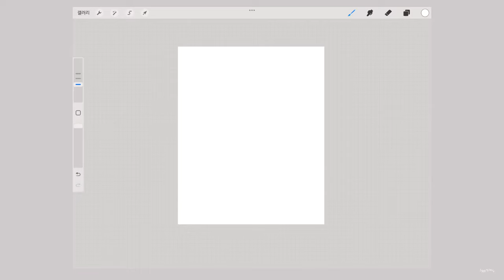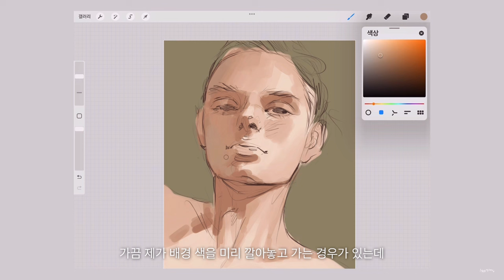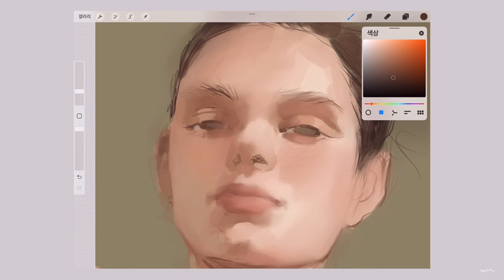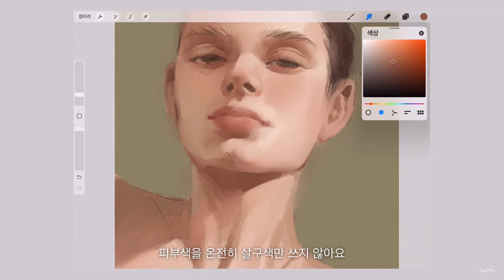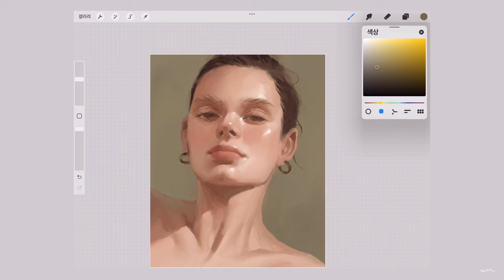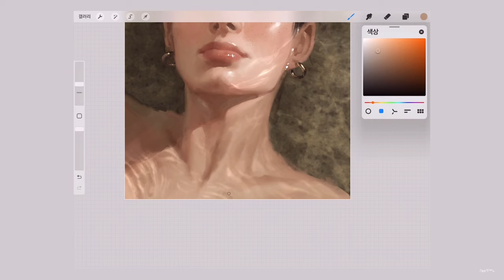4년 동안 얼마나 늘었을까 .. ? 옛날 그림 다시 그려보기 🔍